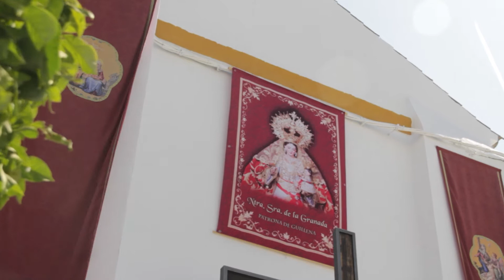Cultos Virgen de la Granada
LA HERMANDAD DE LA VIRGEN DE LA GRANADA INICIA CULTOS EN HONOR A LA VIRGEN CON PREGÓN, VENERACIÓN A LOS FIELES, OFRENDA FLORAL, Y LA NOVENA

-Sábado 28 de agosto, XXXIII Pregón en honor a Ntra. Sra. de la Granada a cargo de María Magdalena Moya Moreno.
-Sábado 28 y domingo 29 de agosto, veneración pública de la Virgen a los fieles y Ofrenda Floral.
-Del lunes 30 de agosto al 7 de septiembre celebración de la Novena en la iglesia con proyección en la Plaza Francisco Sousa Valdivia y retransmisión en streaming por el canal de Facebook de la Parroquia.
-El 7 de septiembre presidirá la Novena el Arzobispo de Sevilla, José Ángel Saiz Meneses.
-El 8 de septiembre, Función Principal de Instituto. Día de la Patrona de la Villa de Guillena.